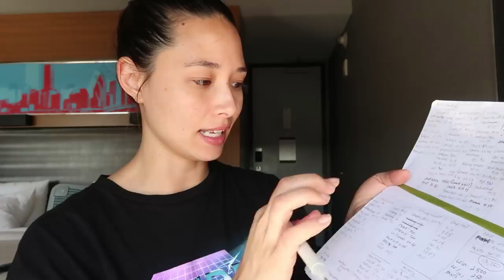Vlogmas 2018 Day 1 | December Budget + $10,000 Towards Debt | Aja Dang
Hi Aja Dang and here is my December budget. This budgeting video is a bit different since it's day 1 of Vlogmas 2018 (yay?) so you get to follow me around in a daily vlog style but the main point of the video is me sharing my budget. I have big news: I paid dpwn $10,000 towards my debt! I also refinanced my loans, which will help me with interest rate in the long run.

• SITES I USE TO SAVE MONEY •